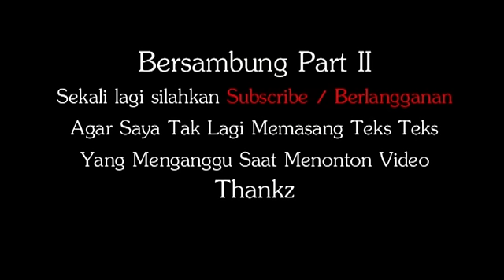"DANCOK PAH" Komandan Cucuk Lampah Intan Heboh Banget Manggolo Di Hipnotis Lalu Dicipok Part 1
Copyright By Ananda Multimedia Madiun
Wedding Organizer, Fotography & Video Shooting Di Madiun, Ponorogo, Magetan dan sekitarnyaCp : 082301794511 / Sosmed 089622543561 Fb : fernanda.co.id